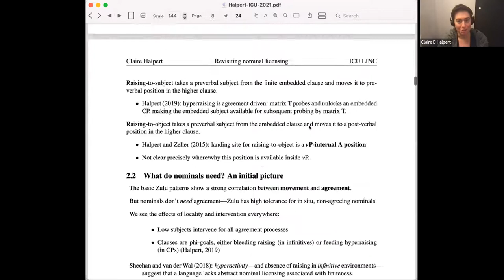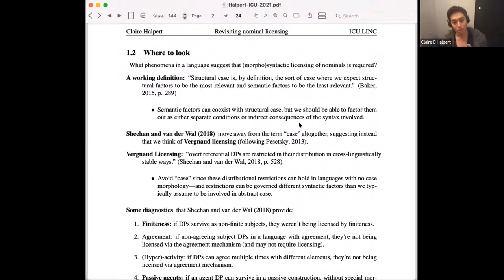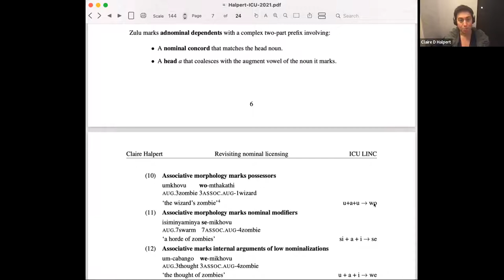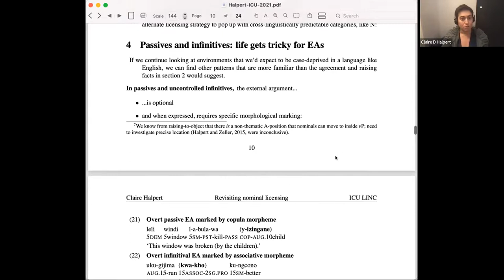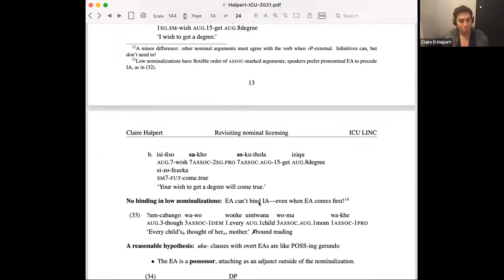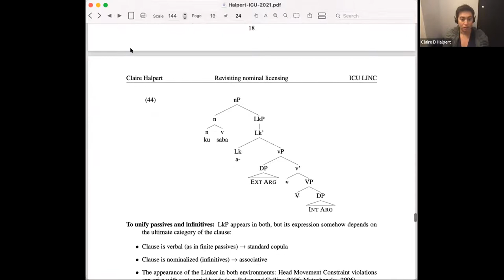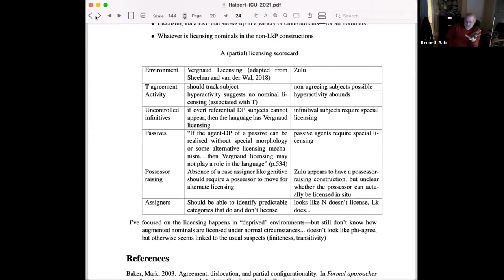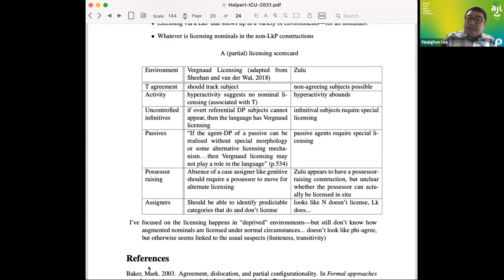[ICU-LINC0073] Dr. Claire Halpert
[Date & Time] 10 am - 12 pm Saturday, December 18, 2021 (JST)

[Speakers]
[ICU-LINC0072] Dr. Ken Safir (Rutgers University)
"Complementizer Agreement with Superordinate Subjects in Setswana and Ikalanga"

[ICU-LINC0073] Dr. Claire Halpert (University of Minnesota)
"Revisiting nominal licensing in Zulu"